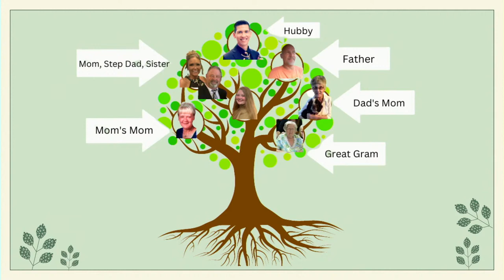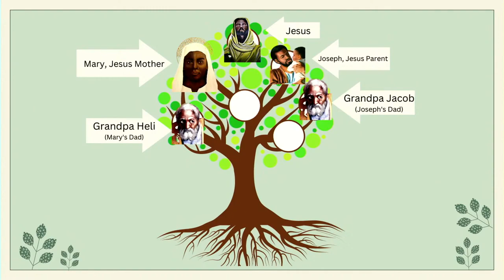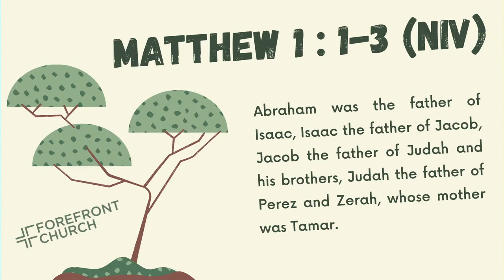From Generation to Generation: There Is Room For Every Story | Rev. Josh RaderLee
Pastor Josh kicked off our advent series, “From Generation to Generation” with a kid-friendly sermonette by highlighting the generations of Jesus' ancestry from Matthew 1. In that long list of names, we remember the trauma and triumph of those who came before; each name holds a story and their story gives way to Christ’s story. What is your story? Who is part of shaping your story? And how are you loving and living to shape the next generation?